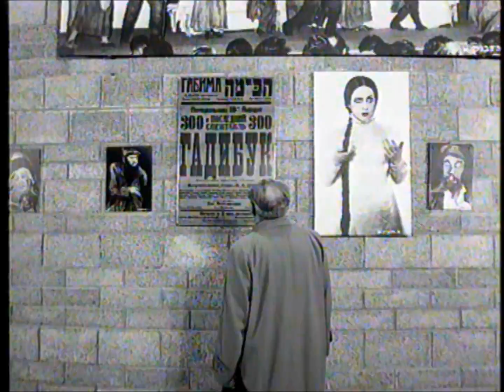גלגולי משכן תיאטרון "הבימה" 1945 - 2011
לקט קטעי וידאו, תמונות וסאונד המספר את גלגולי משכן תיאטרון "הבימה" בין השנים 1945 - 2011
קריינות: חנה רובינא, יוסי ידין. תחקיר אודיו-ויז'ואל ועריכה: רמי סמו